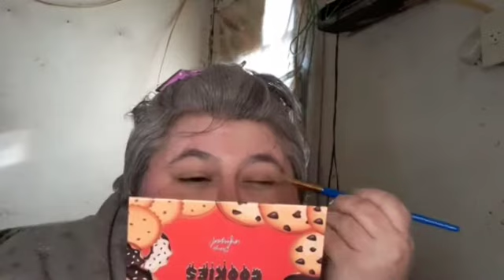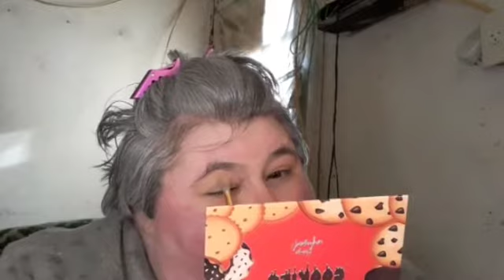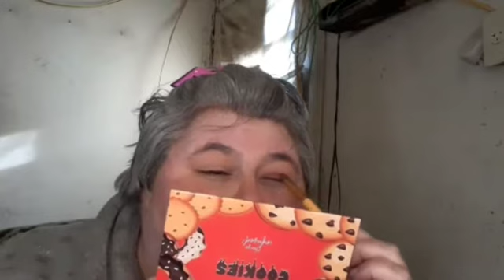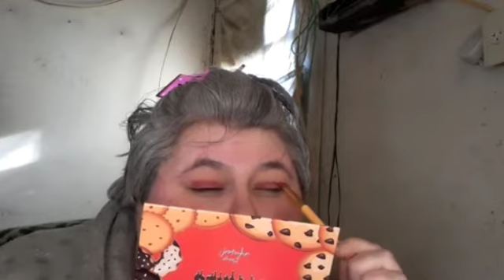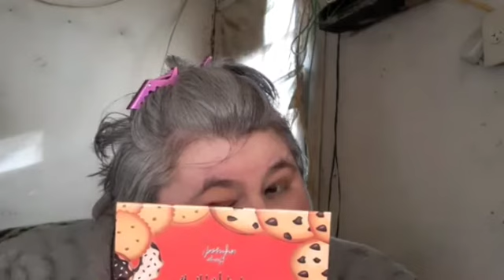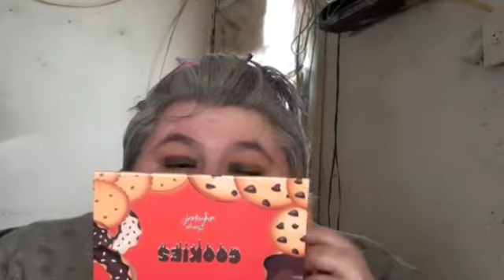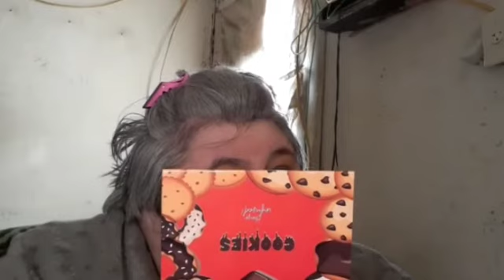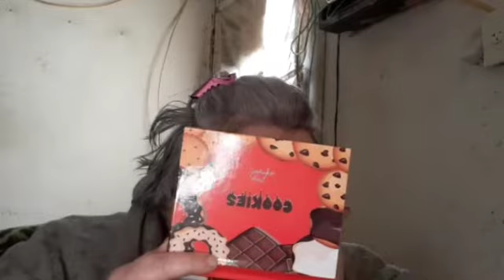GRWM AND TRUE SCARY GHOST STORIES PART #5.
Hello everyone,
my name is Teresa Starship
and I welcome you all to my channel.

I have a 200 subscriber giveaway going on, I will leave a link down below if you are interested in and put in your entry. Please follow all the rules, like the video, share the video with friends and or family, watch the video in full, make sure are subscriptions are public, and make your comment with the secret word which I will tell you in the video, make sure you put the secret word into a sentence form. this giveaway will end on may 5th at 11:59 p.m.
and I will be doing the drawing on may 6th.